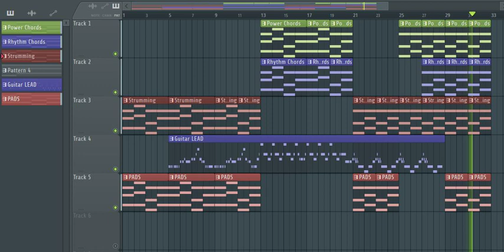LAARE : Maninder Buttar | Instrumental Cover | Sargun Mehta | B Praak | Jaani | Punjabi Song 2019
Laare Song Instrumental Guitar Cover By FarazDirector | Maninder Buttar | | Sargun Mehta | B Praak | Jaani | Arvindr Khaira | New Punjabi Song 2019 | Reaction..

Song : Laare
Singer : Maninder Buttar
Featuring : Sargun Mehta
Music & Composer : B Praak
Lyrics : Jaani
Video by : Arvindr Khaira
Editor : Adele Pereira
Mix and master: Gurjinder Guri & Akaash Bambar
Colorist : Pranav Manna
Guitars : Shomu Seal
Shehnai- Rajendra G Salunke
Supporting cast: Jaskaran Saini & Simran Sharma
Creative Director / Steadicam Operator :- Amaninder Singh
Dop :- Sayed Tanveer
Choreographer: Sahaj Singh, Shreoshi
Assistant Director :- Satnam , Sukhman sukhu, Sonia
Make up :- Rajan Pasai
Hair By : Rashid
Produced by : Gunbir Singh Sidhu & Manmord Sidhu
Online Promotions : Pixilar Studios